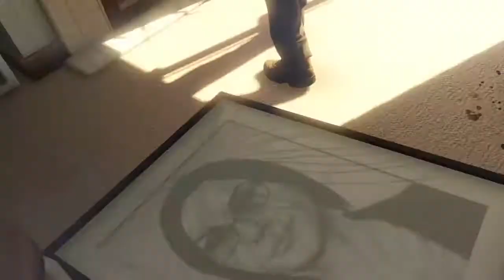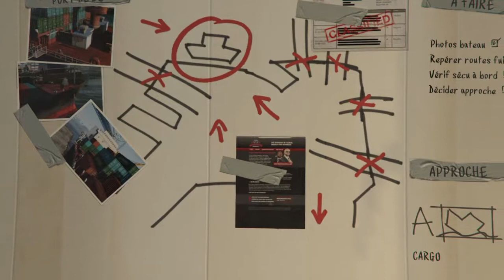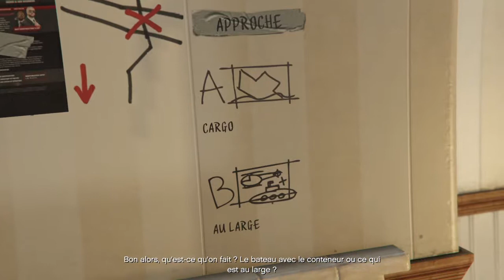Grand Theft Auto V lets play 15